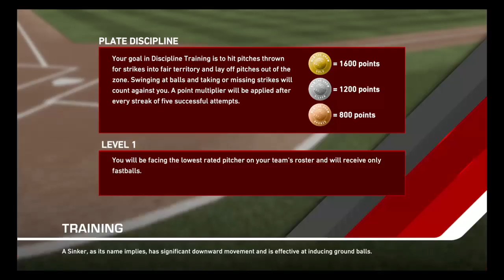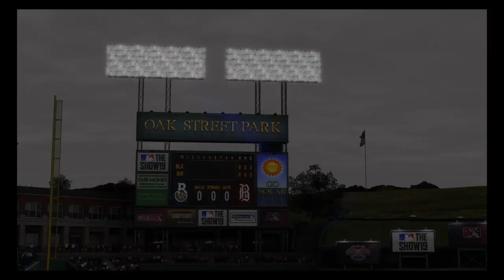MLB the Show 19 | Mark Morris | RTTS #4